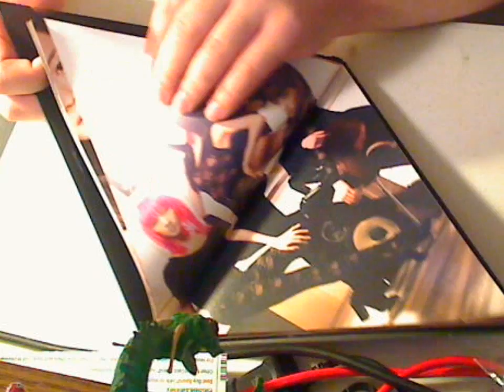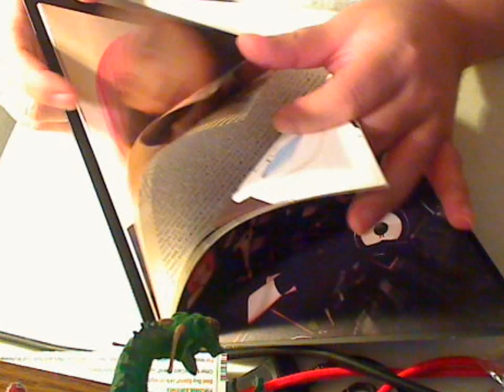Miss A Bad But Good Mini cd case review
here is my review of the Miss A cd case